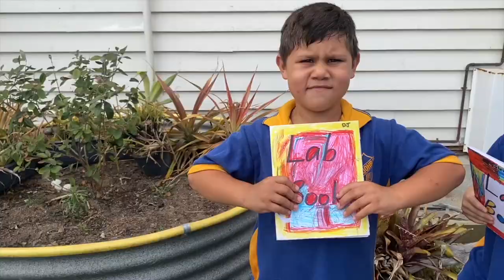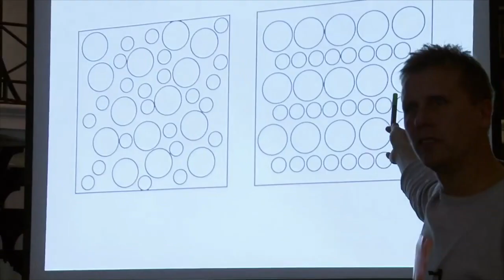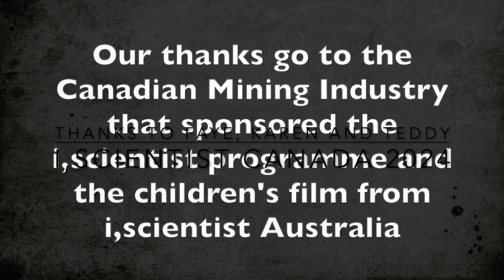i,scientist educator reflections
This video shares the reflections of three educators from Canada who took part in the i,scientist programme finishing in 2024